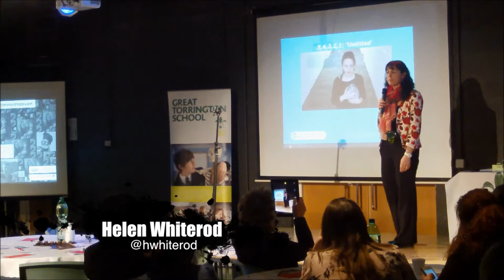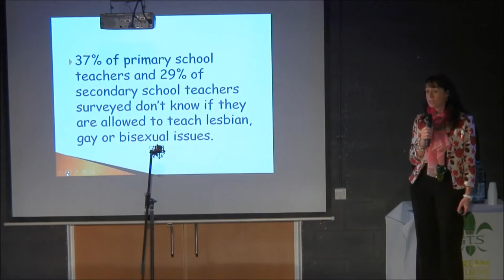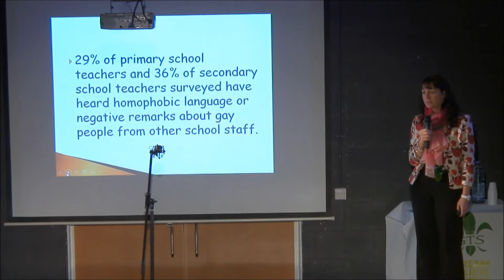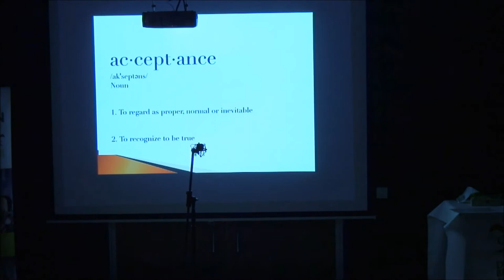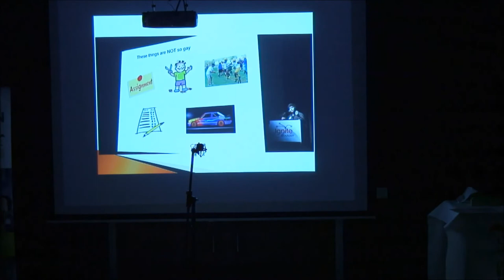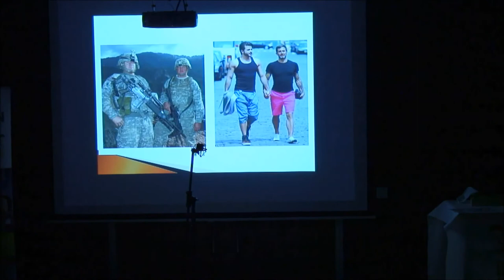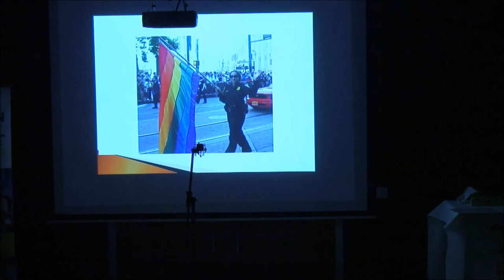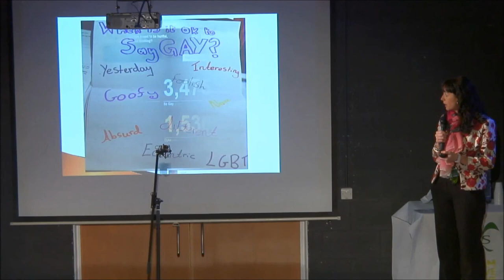@hwhiterod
Mrs Whiterod challenges homophobia in schools at Teachmeet North Devon